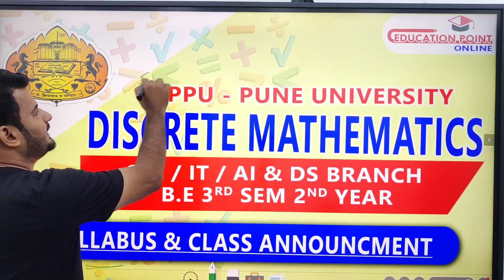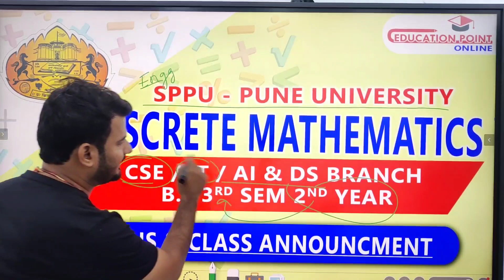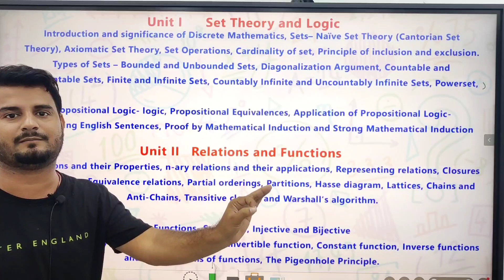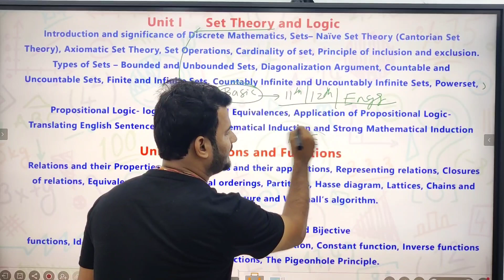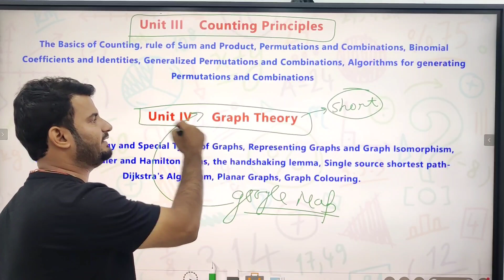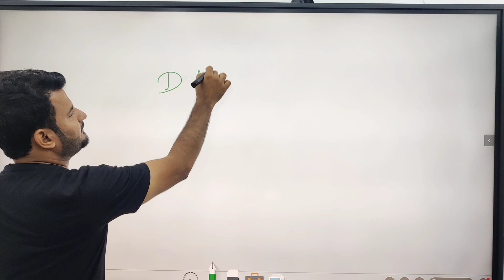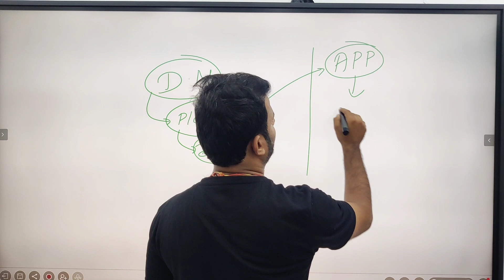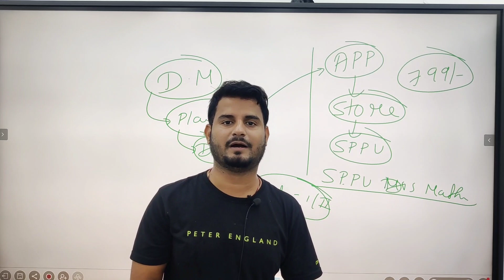Syllabus | Discrete Mathematics SPPU Pune University for CSE (SE), IT, AI&DS 3rd Sem 2nd Year